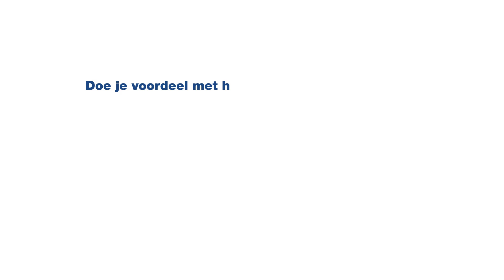Hoe belangrijk is het hebben van data over je klant voor het begrijpen van de klant?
David Nieborg, Game-onderzoeker aan de Universiteit van Amsterdam
Mastersessie Gamification: how to make it happen met case Knab.
9 april 2015